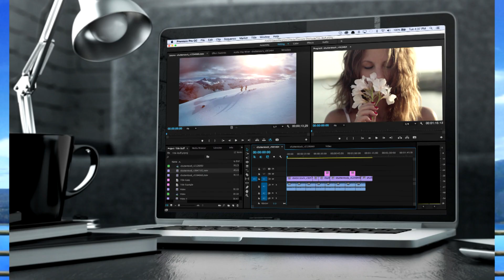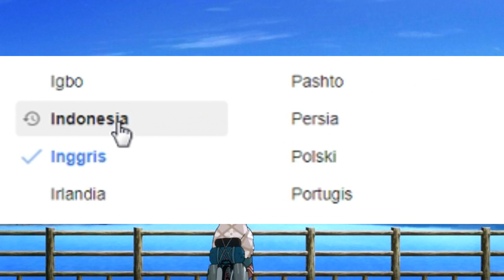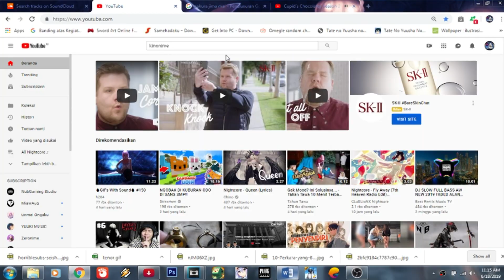{SPOILER} Seishun Buta Yarou Movie | Sakura Jima Bakalan Mati?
jika kalian pengan order action figure kalia klick aja link instagram di bawah ini pokonya keren banget action figurenya dan harganya cukup terjangkau tidak menguras duit banyak

☆ Saluran Anda Bisa Iklan Atau Hubungi orang untuk menonton saluran teman-teman mereka, ada Opini, dan dukungan.
☆ Kami siap bekerja sama untuk berkembang bersama. Terima kasih.
jika kalian mencari picture anime ecchi langsung aja ke instagram saya link nya ada di abawah ya